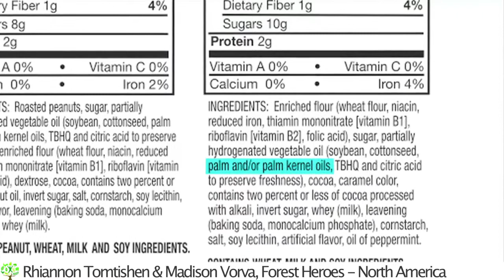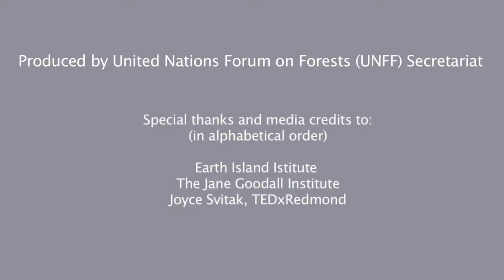North America: United Nations Forest Heroes, 2012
Produced by Charles Lyons for United Nations' Forum on Forests Secretariat